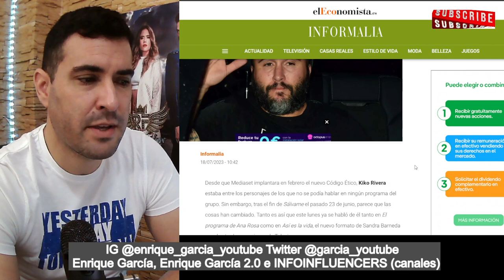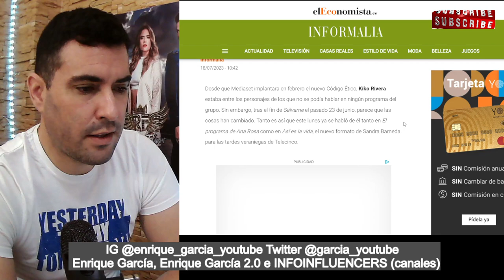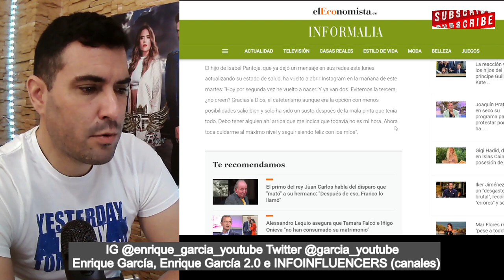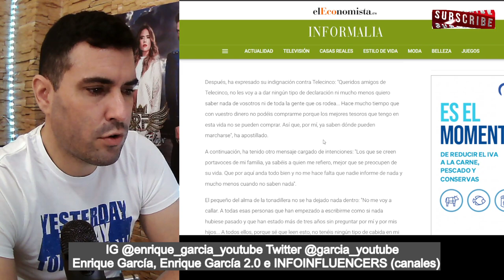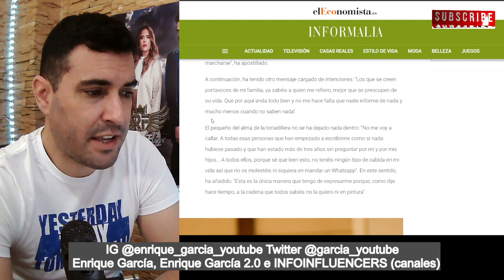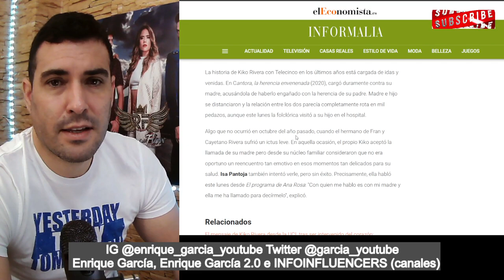Kiko Rivera CARGA contra Telecinco y le manda PULLITA BOMBA a Isa Pantoja